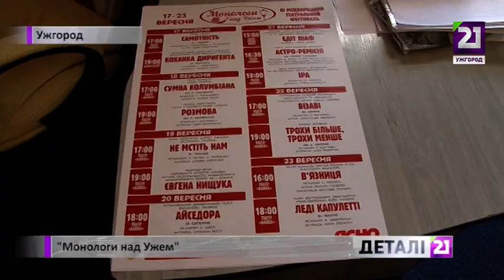«Монологи над Ужем»